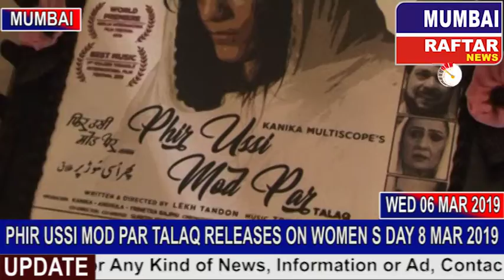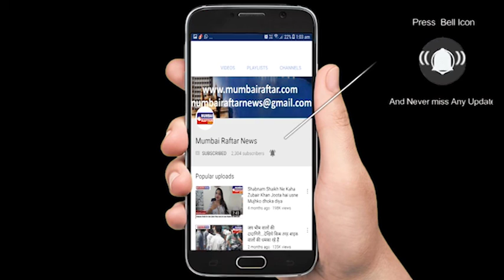PHIR USSI MOD PAR TALAQ RELEASES ON WOMEN S DAY 8 MAR 2019